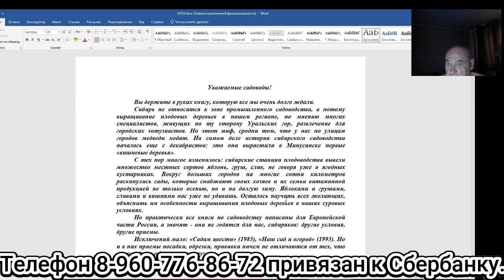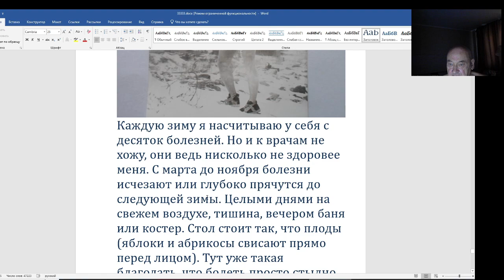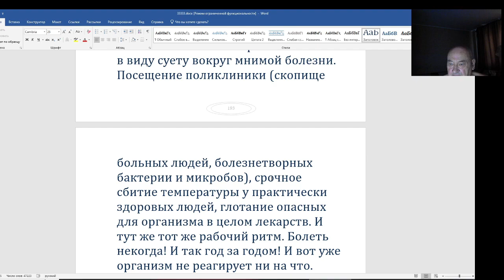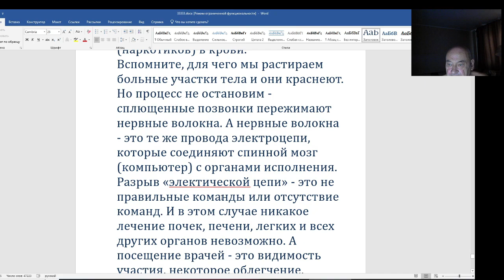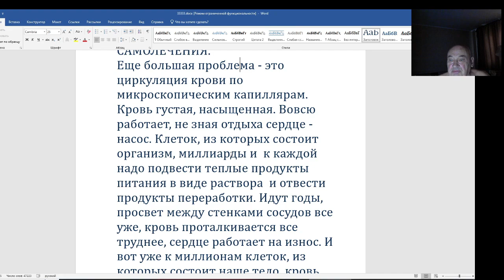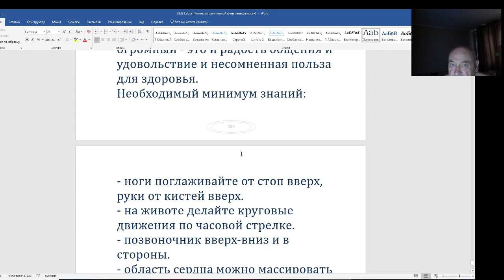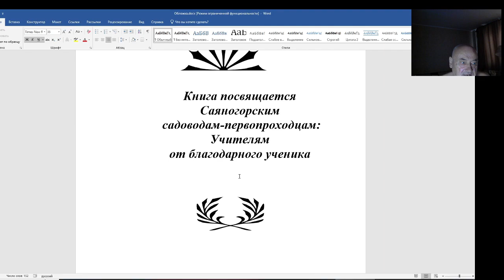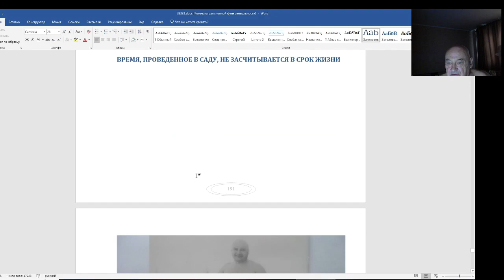Опыт садовода сибиряка В. Железова. Как сохранить здоровье. Серия 1.